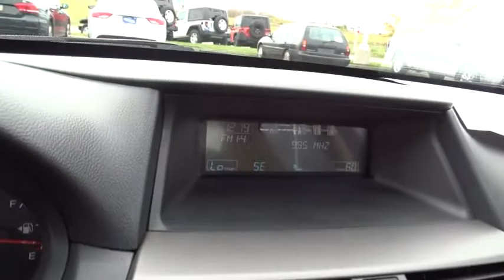2012 Honda Accord Columbus, Hilliard, Dublin, London, Springfield, OH CA037255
2012 Honda Accord

Performance CDJ
1130 Automall Dr.

ONE OWNER, Non-smoker, and CLEAN CARFAX. Accord EX-L and 3.5L V6 SOHC i-VTEC 24V. Seating fit for a king! Now you're rolling in it. Visit Performance CJD @ 1130 Automall Dr Columbus, OH 43228! brbrPracticality meets posh where the Accord EX-L begins. Active Noise Cancellation makes for a quiet ride. This Accord is nicely equipped with features such as 3.5L V6 SOHC i-VTEC 24V, Accord EX-L, CLEAN CARFAX, Non-smoker, and ONE OWNER. Kelley Blue Book's kbb.com adorns the 2011 Accord with its Best Resale Value Award in the Mid-Size Car category. We'll put a smile on your face, every customer, every deal, every day!